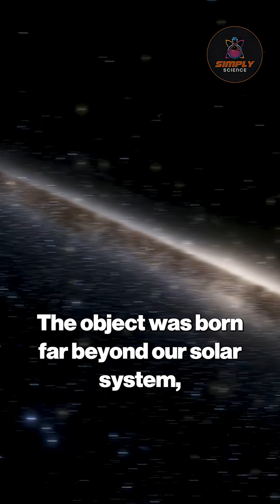We Found a 3rd Interstellar Object. It's incredible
What would you do if you saw something moving at 130,000 mph that wasn’t supposed to be there? This is the incredible discovery of 3I ATLAS, the third interstellar object ever found. The ATLAS survey in Chile spotted this hyper-fast visitor from deep space, and its path proves it's not from our solar system. It's a one-time messenger from another star, and we caught it just before it vanished forever. Join us on Simply Science as we unravel the mystery of this cosmic clue and what it tells us about our galaxy.